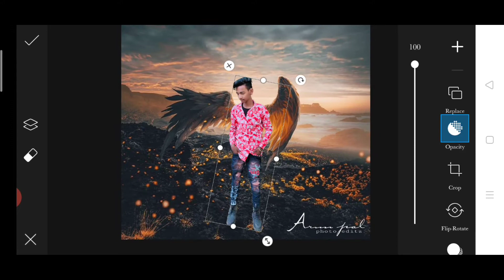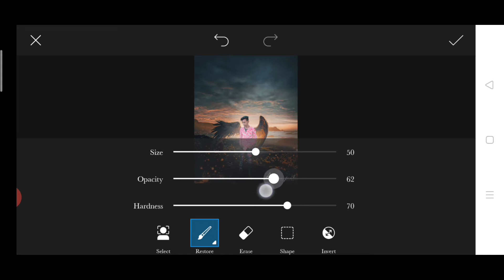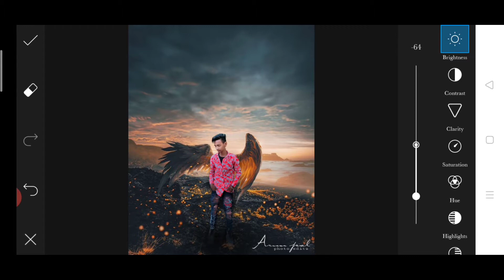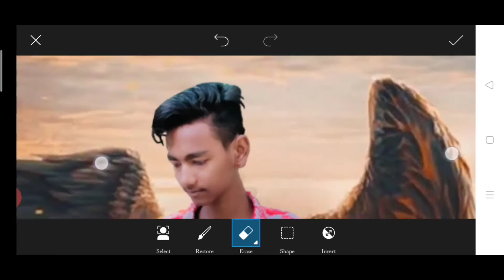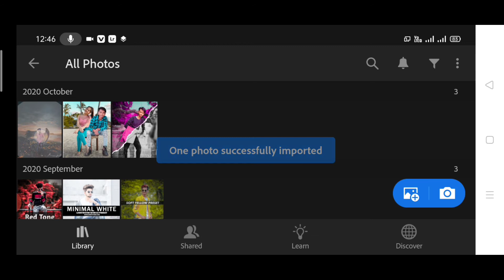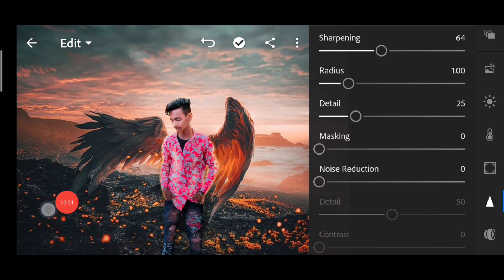Picsart photoshop glow Photo editing || Top best picsart photoshop edits Arun pal photo editz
background download👇🏻